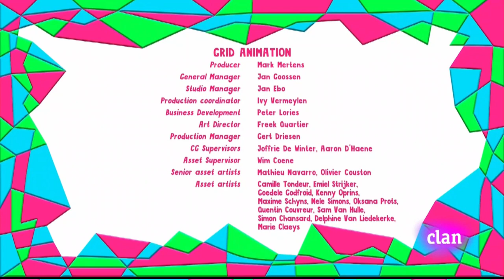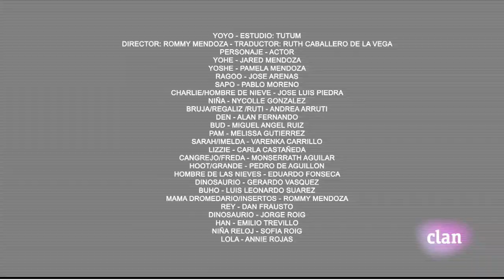Yo Yo - Uno de Estos Días | Español Latino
Yo Yo - Uno de Estos Días
Clan HD
Twind
Gemelos
YO YO - Domani lo faccio!
¡Mañana lo Hago!